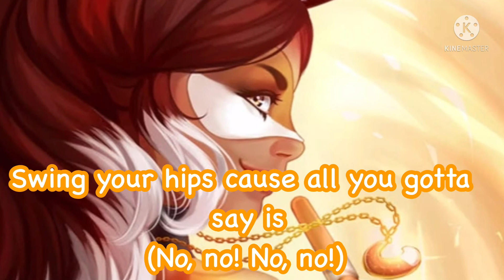No Rena Rouge Lyric Video -Miraculous Ladybug-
Enjoy! Happy Sunday! Soli Deo Gloria!
Song: No by Meghan Trainor